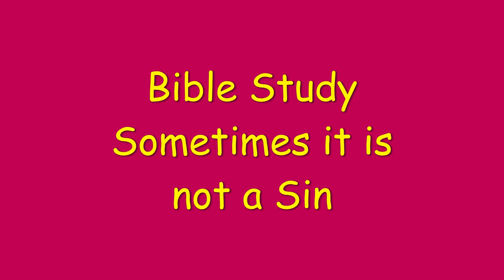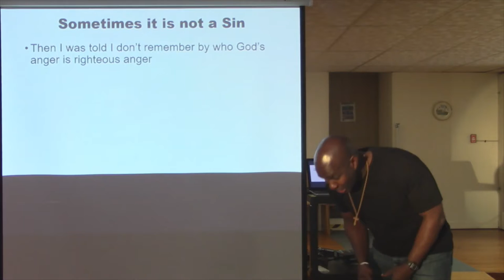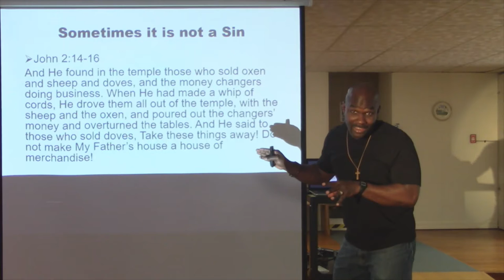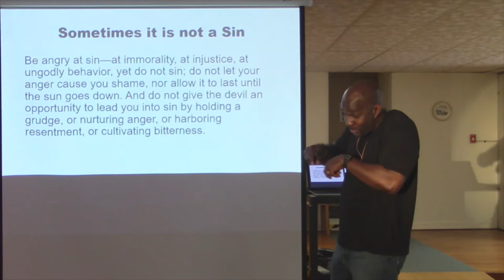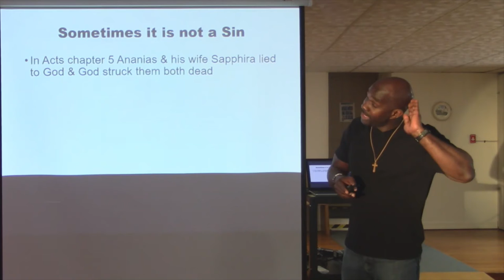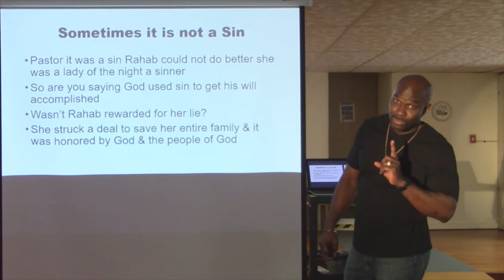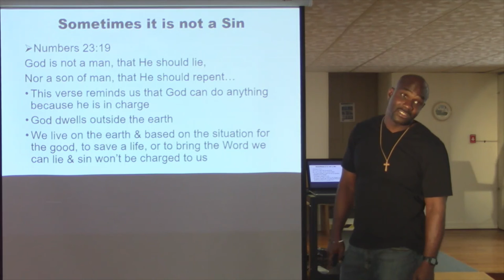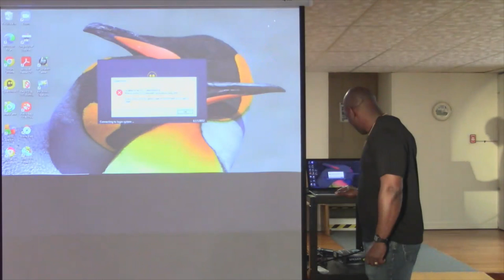Bible Study May19th2022